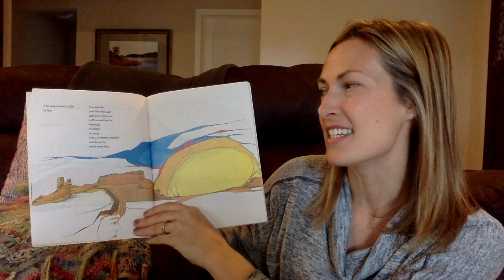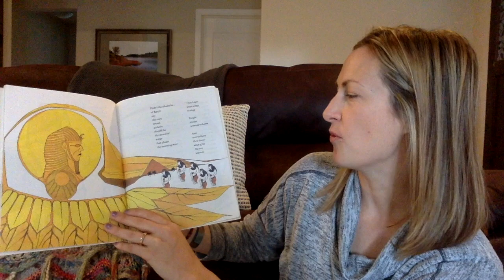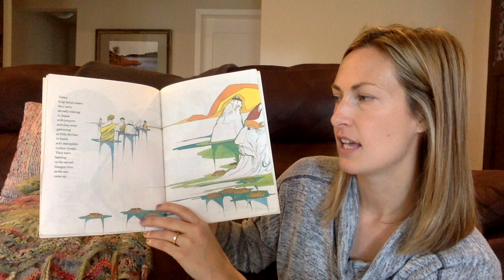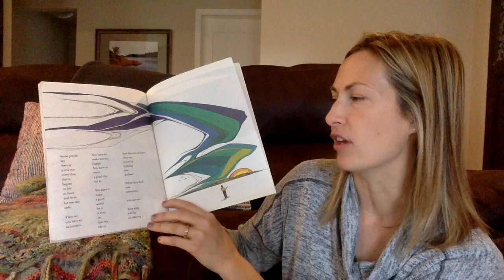The Way to Start a Day with Mrs. Logan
Written by Byrd Baylor and illustrated by Peter Parnall